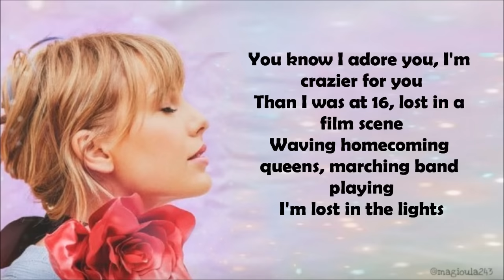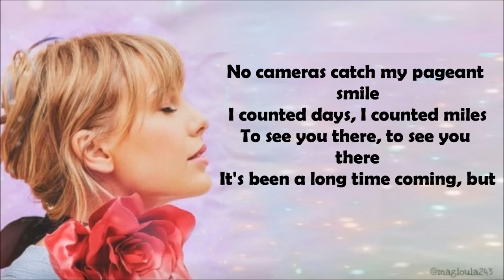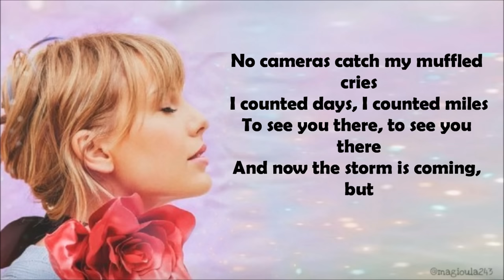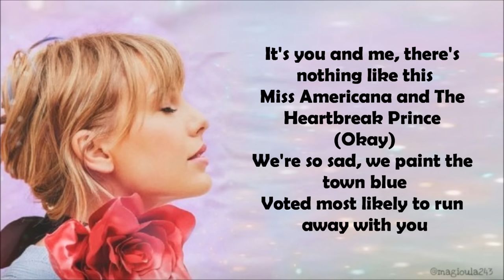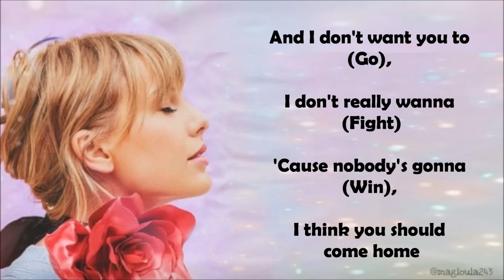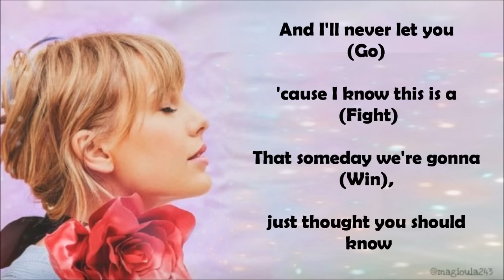Taylor Swift - Miss Americana & The Heartbreak Prince (Lyrics)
Stream "Lover"!

Enjoy x